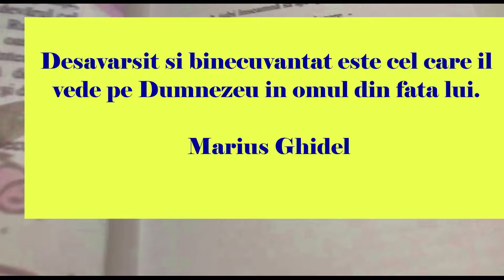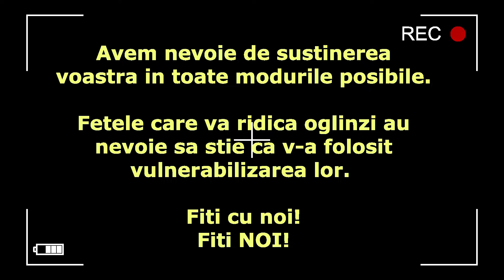Podcast #249 - Sexul si pierderea de energie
Aripi / Wings channel, explores themes such as God, knowledge of the mechanism of life, soul / ego. Here you have free access to subjects that inspire individual evolution through unconventional knowledge inspired by the teachings brought to the general public by Marius Ghidel.

Multumesc Doamne!

Thanks God!